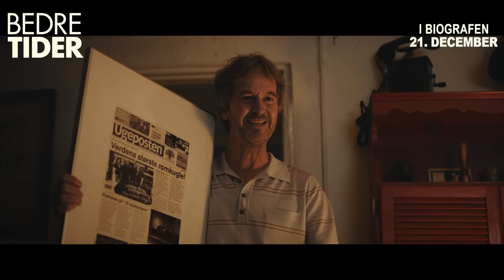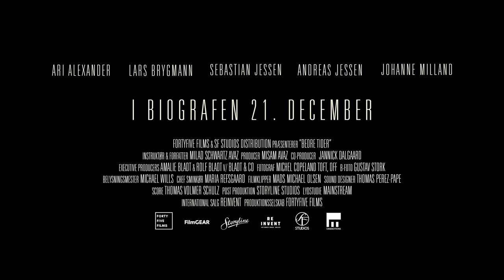Bedre Tider - Trailer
Tre brødre, én mission: redde fars bageri! 🥨 Se traileren til feel-good komedien BEDRE TIDER, kommer i biografen 21. december ❤️